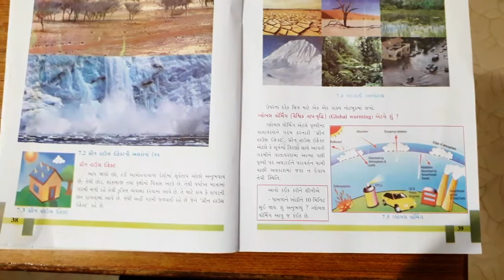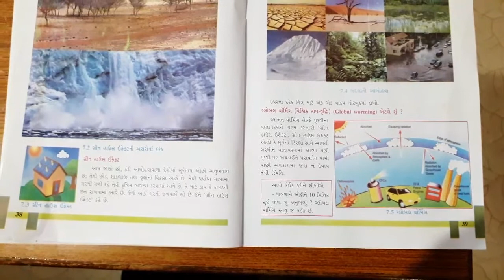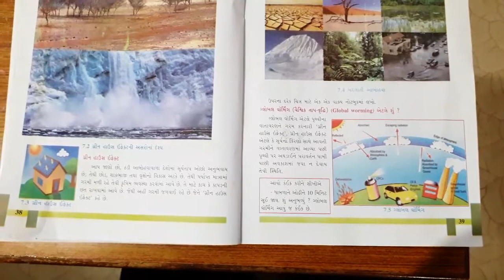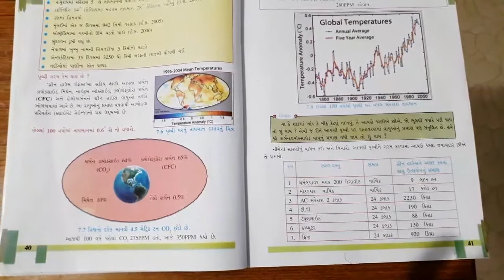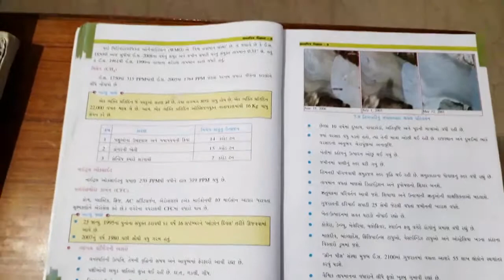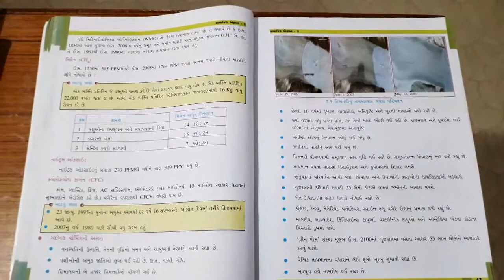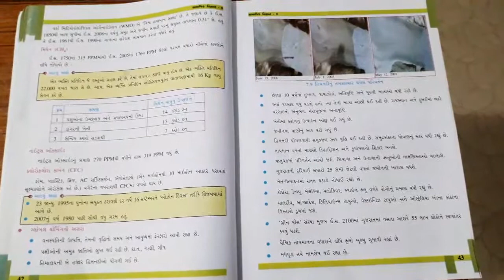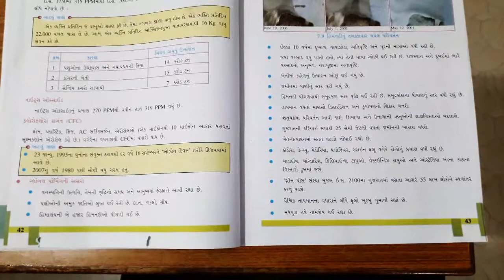ધોરણ 8 // સામાજિક વિજ્ઞાન // પાઠ 7 // આબોહવાકીય ફેરફારો // ભાગ 3